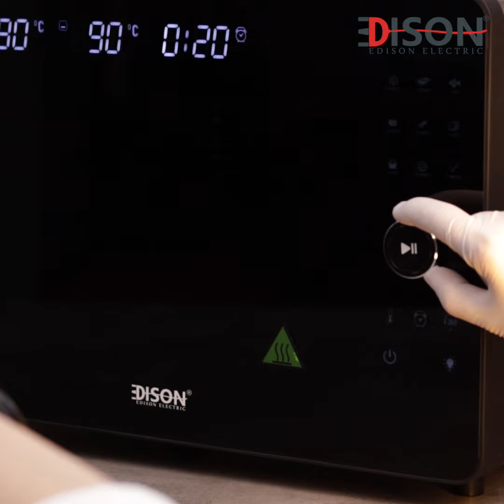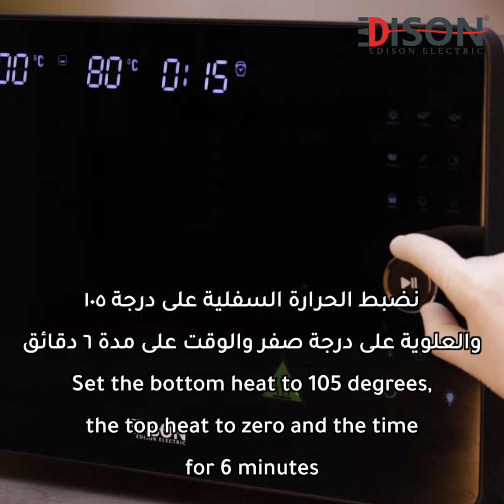برغر بالقلاية الهوائية 22 لتر | السيف غاليري